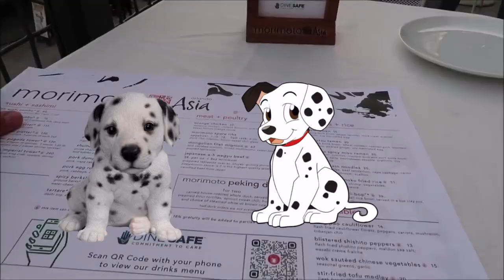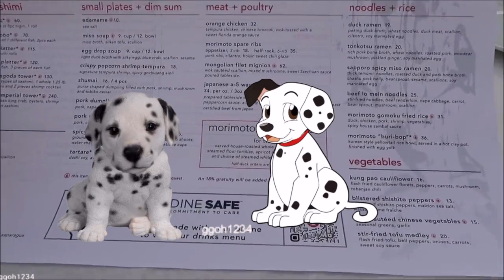Nate Tries D**K For The First Time